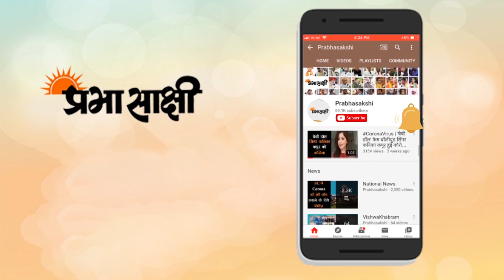इंदौर जेल के कैदियों ने गीत के माध्यम से COVID-19 योद्धाओं को किया प्रोत्साहित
मध्य प्रदेश की इंदौर जेल कोरोना वॉरियर्स के लिए उत्साहवर्धन का काम कर रही है। इंदौर जेल के कैदियों ने कोविड-19 के योद्धाओं को प्रोत्साहित करने के लिए जेल की चार दीवारी में गीत के माध्यम से प्रोत्साहित करने का काम किया। मध्य प्रदेश का इंदौर जिला राज्य में कोरोना हॉटस्पॉट बना हुआ है और यहां स्वास्थ्यकर्मी दिन रात कोरोना संक्रमित व्यक्तियों की देखभाल और कोविड-19 की रोकथाम में लगे हुए है। इंदौर जेल के कैदियों ने COVID-19 के अग्रिम पंक्ति के योद्धाओं को प्रोत्साहित करने के लिए गीत गाये और सेंट्रल जेल परिसर में वाद्ययंत्र बजाते और गाते हुए दिखे।